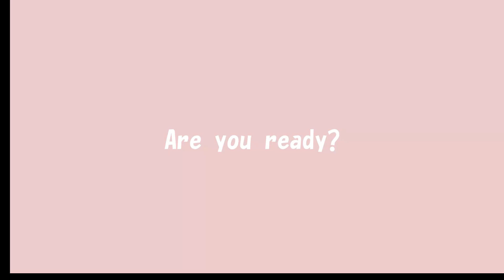ホッキョクグマの「フブキ」ランウェイで決めポーズ【東山動物園】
ランウェイ中にポーズを決めるフブキさん🐻‍❄️
ギャラリーからたくさんの歓声を浴びて嬉しそうでした✨

※5/17撮影

Fubuki posing during the runway🐻‍❄️
He was happy to receive so many cheers from the gallery✨

 2023年 3月6日 来園

・愛称：フブキ

・性別：オス

・生年月日：2020年12月26日※男鹿水族館ＧAＯ生まれ